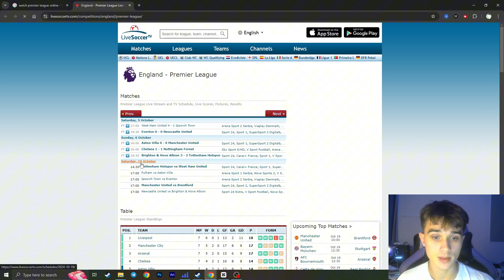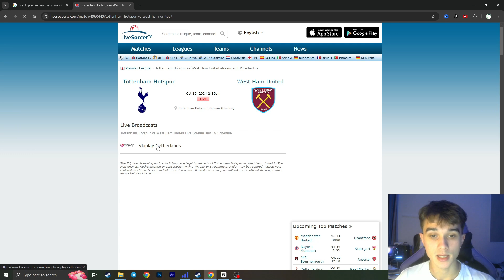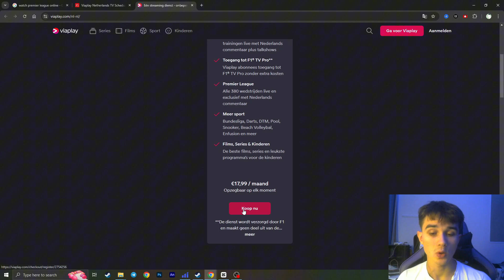How To Watch Premier League Live On Laptop - EASY! in 2024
In this video, I'll show you how to watch the Premier League live on your laptop legally in 2024! From streaming services to official websites, I'll guide you through the best options available, ensuring you never miss a match. Join me for tips on subscriptions, accessing live games, and maximizing your viewing experience.